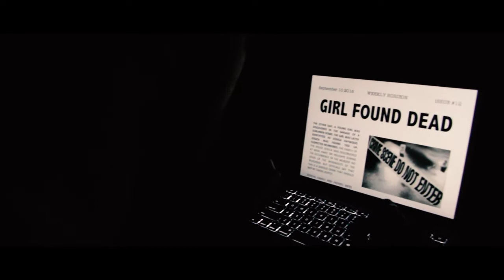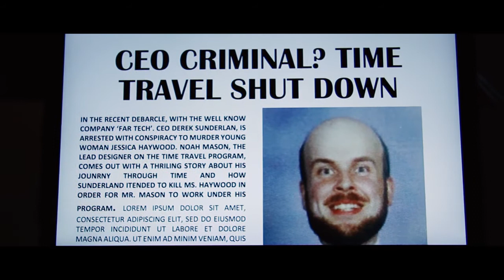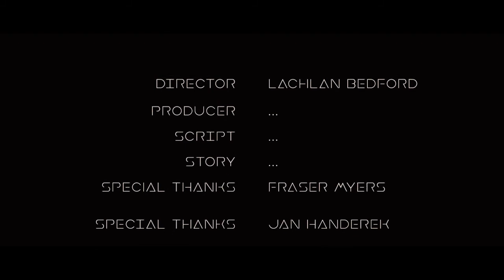Zero Hour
‘Zero Hour’, a short film created by Lachlan Bedford in Year 12 Media in 2016.